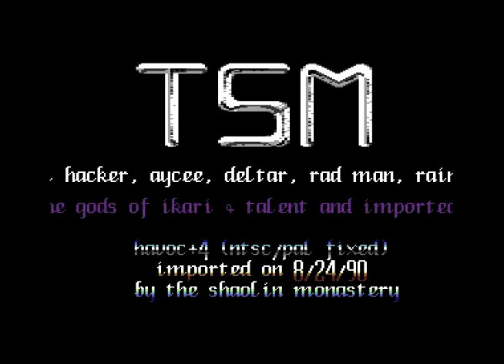The Shaolin Monastery (TSM) Intro 4! Commodore 64 (C64)